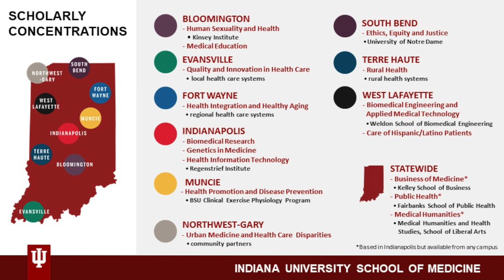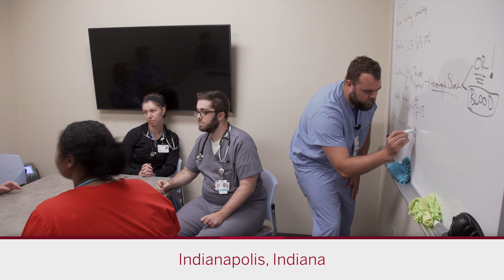IU School of Medicine's statewide campus system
One school, nine campuses strong. Learn how our statewide model adds incredible strength to IU School of Medicine.